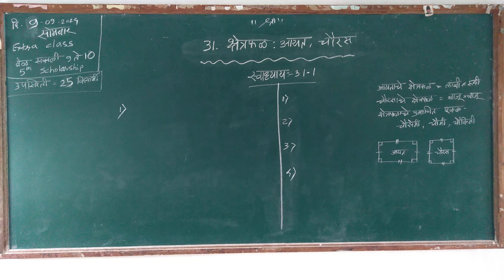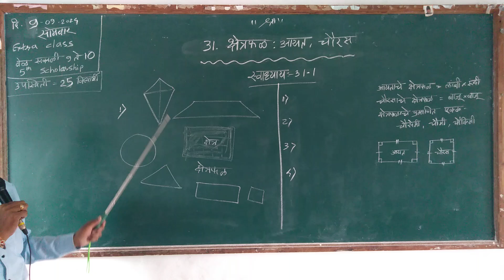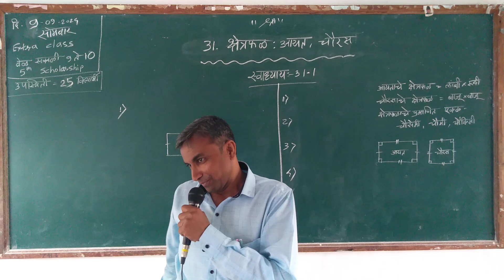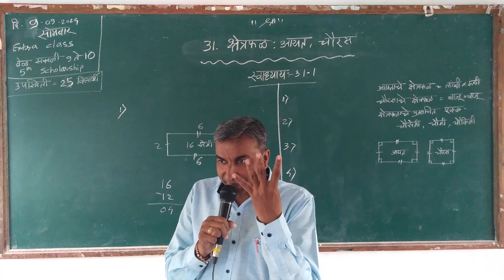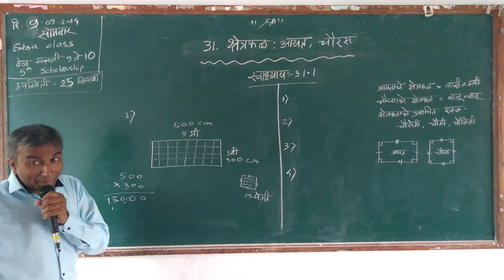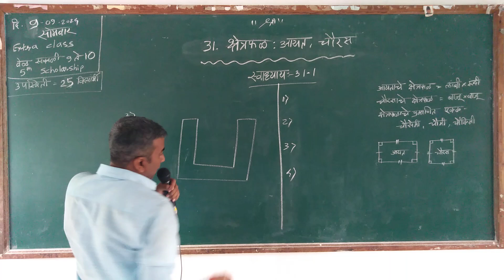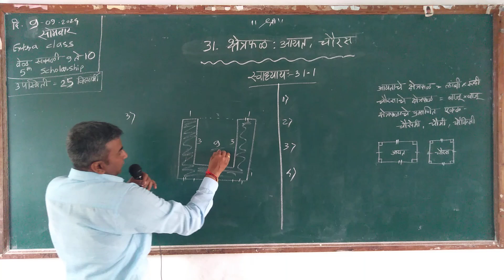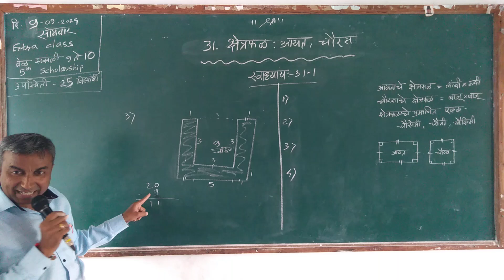स्वाध्याय 31.1 नमुना प्रश्न क्षेत्रफळ आयत चौरस 5th Scholarship Maths